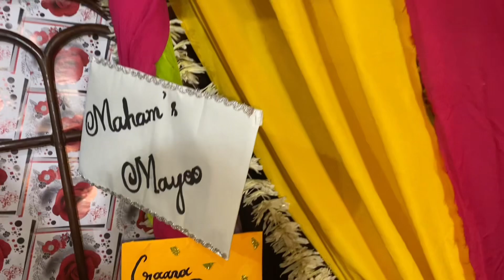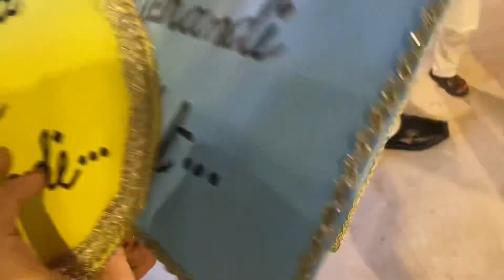Cozan Ki mayoon||Zaifi Ny kiya Dhamaka Dance ||Dulhy ki zbrdst Entry|| CutebrothersVlog